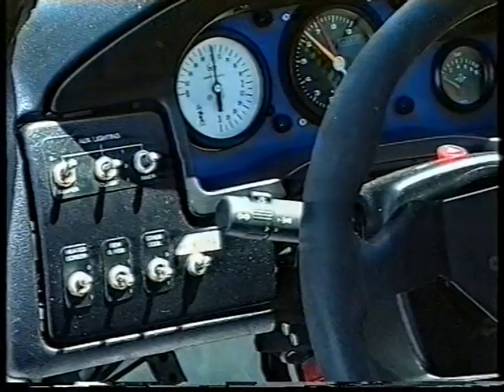Hill Climb Bulgarka 1996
Unseen footage from Hill Climb Bulgarka 1996, round of Bulgarian Hill Climb Championship by Nikolay Tsenkov.